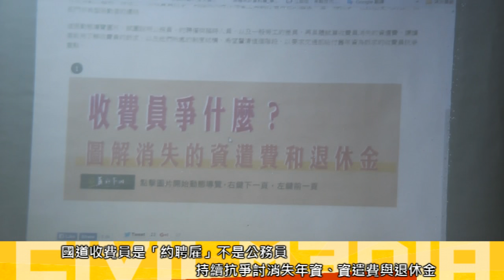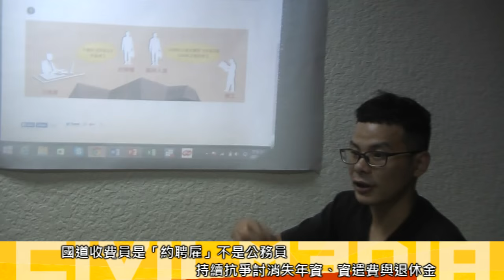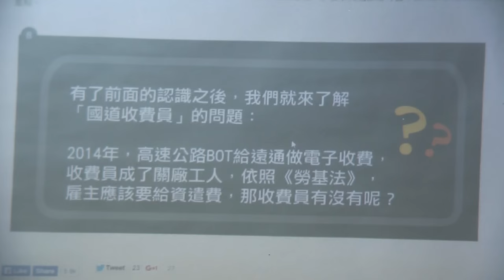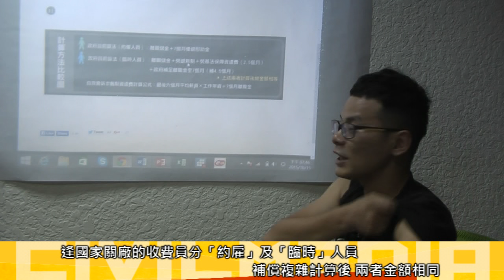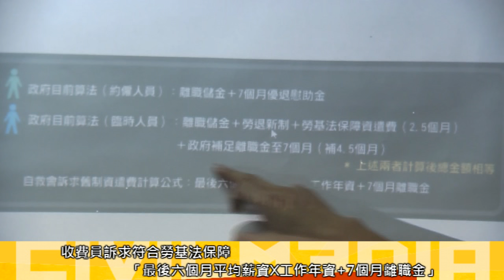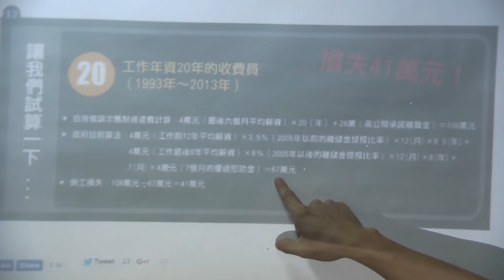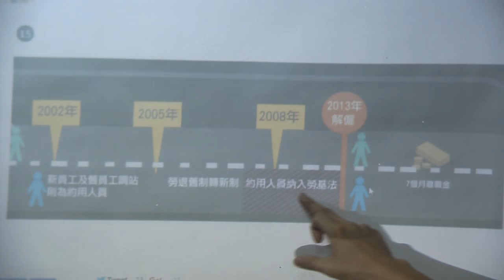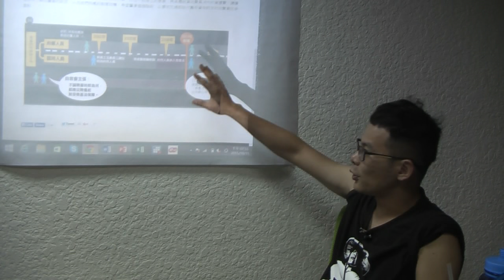2015.10.15 從國道收費員看約聘雇制度／盧其宏演講(三)收費員消失的資遣費退休金